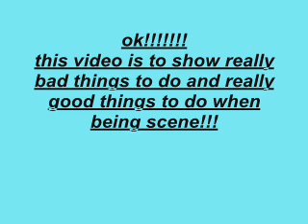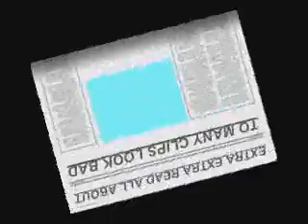SCENE:do`s and dont`s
this is a little bit about what and what not to do when being scene